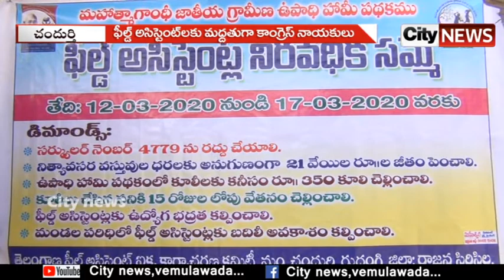ఫీల్డ్ అసిస్టెంట్ లకు మద్దతుగా కాంగ్రెస్ మరియు CITU నాయకులు | City news,vemulawada